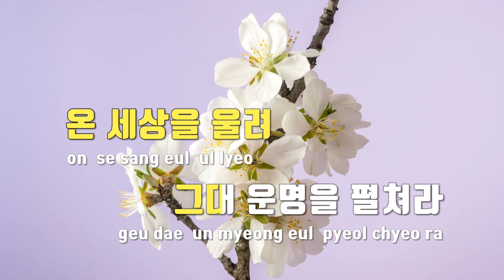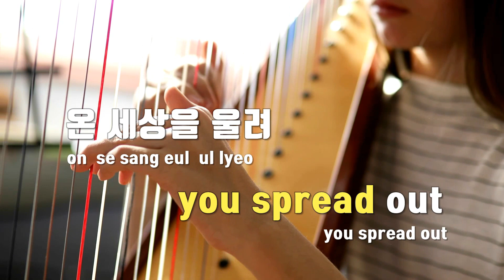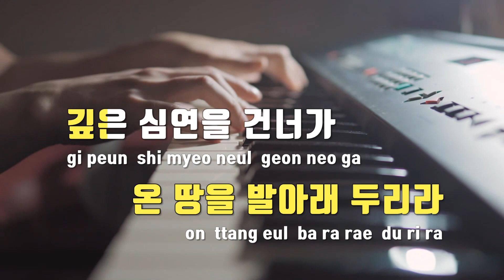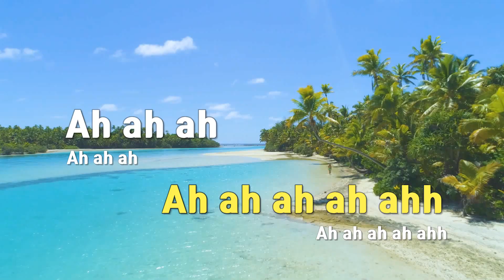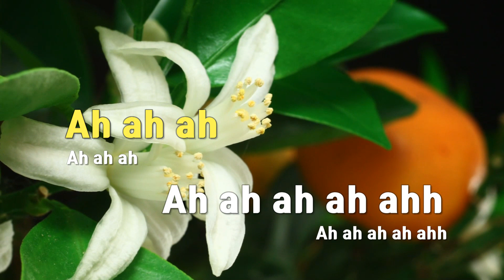[TJ노래방] Chosen One(아라문의검OST) - 포레스텔라 / TJ Karaoke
Chosen One(아라문의검OST)  --  포레스텔라